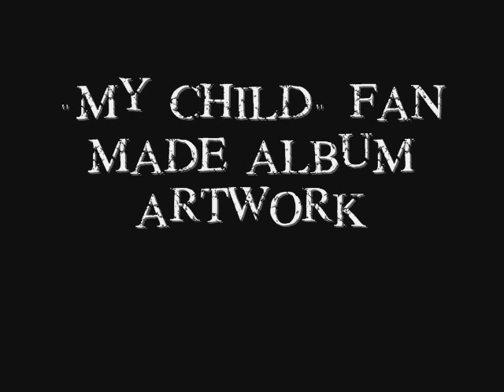My Child - Disturbed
My album artwork for My Child by Disturbed. Hope u like it.